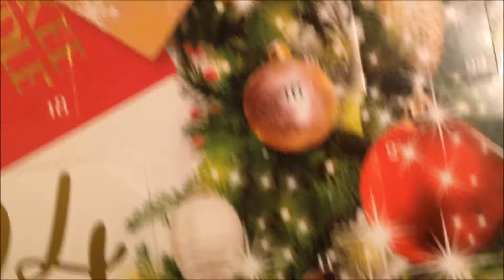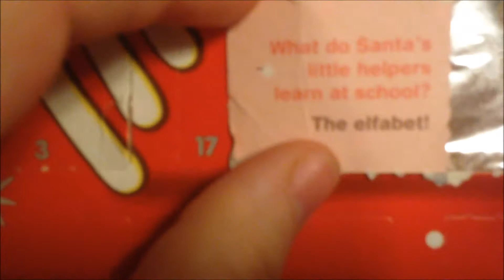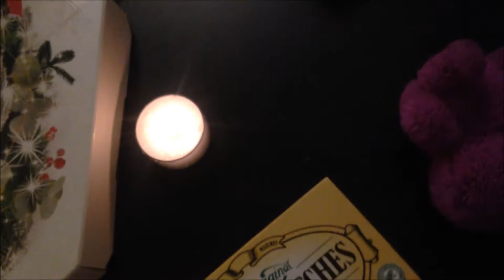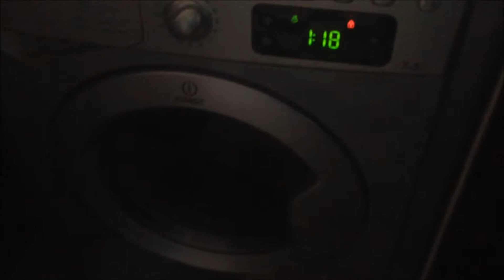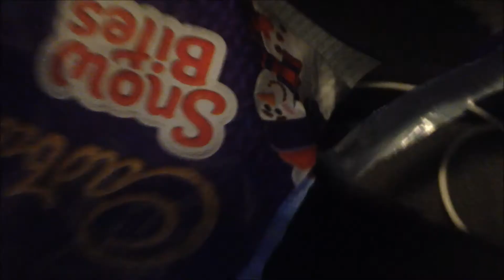Typey, Typey, Typey | Vlogmas 2017